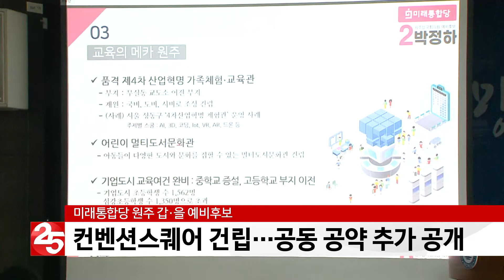원주 각 당 총선 주자 공약 발표 잇따라